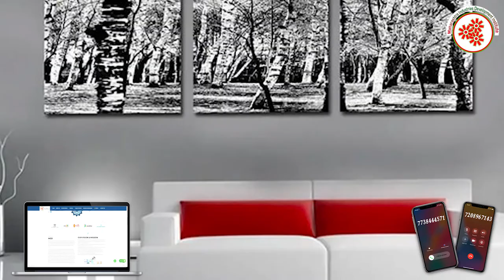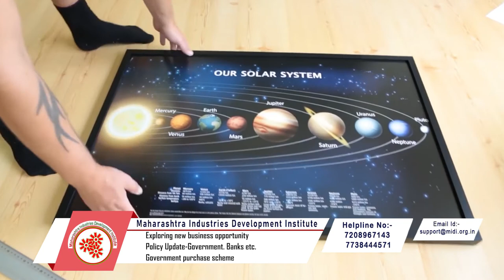फोटो फ्रेम बनविण्याचा व्यवसाय ||Photo Frame Manufacturing Business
A Photo frame is a protective and decorative edging for a picture, such as a painting or photograph.
 It makes displaying the work safer and easier and both sets the picture apart from its surroundings and aesthetically integrates it with them.
Photo Frame Manufacturing Businessis a profitable venture in the small scale industry as  Photo frames have been around for ages.
We use them to capture and display beautiful moments and images and we cherish them .
In this video, we will share the details about the Photo Frame Manufacturing Business.

Topics covered in Photo Frame Manufacturing Business:

* Raw Material
* Machineries required in shaping,making frames etc .
* Process involved in Photo Frame Manufacturing